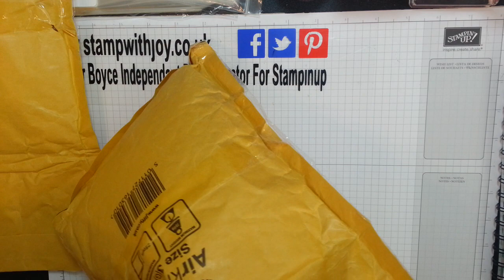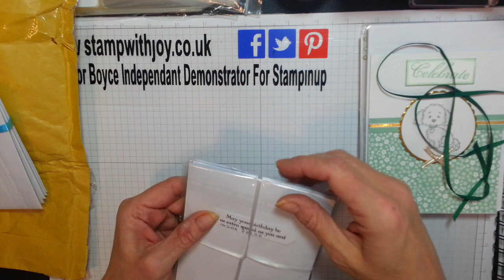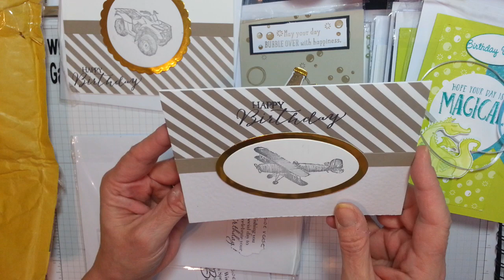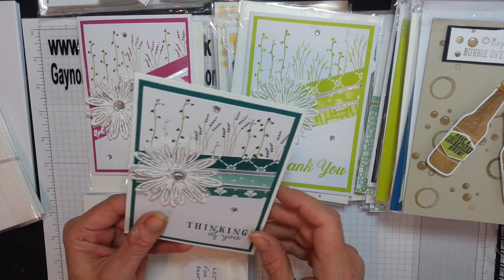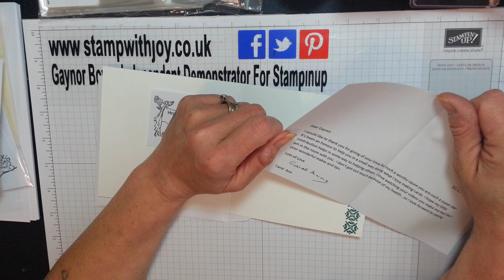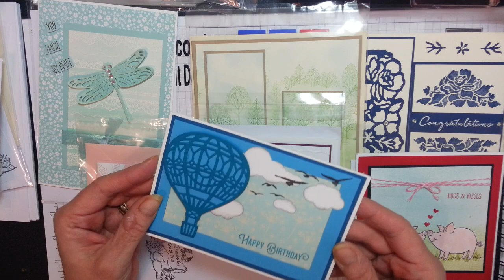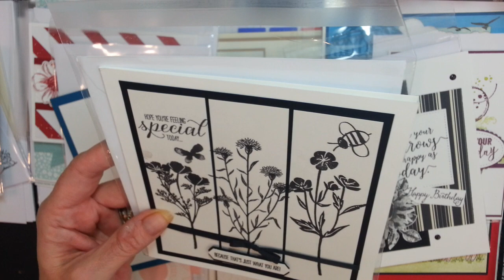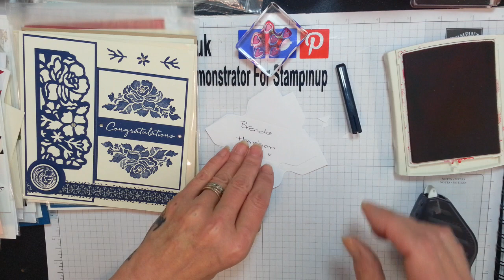5 Card Cancer research Challenge by the wonderful Brenda Harrison & Carol Ann Pendleton x x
5 Card Cancer Research Challenge by the wonderful Brenda Harrison & Carol Ann Pendleton